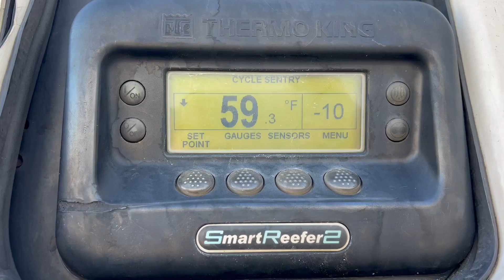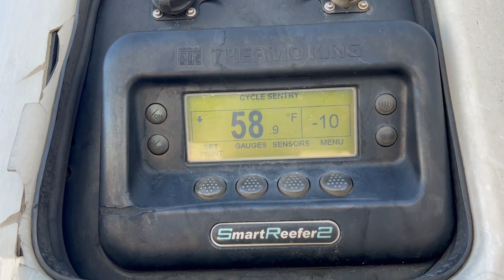2008 GREAT DANE 53 FT For Sale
2008 Great Dane 53' x 102" Air Ride Reefer Trailer with Swing Doors, Tire Inflation, AIr Slide Suspension, Thermo King SB 230